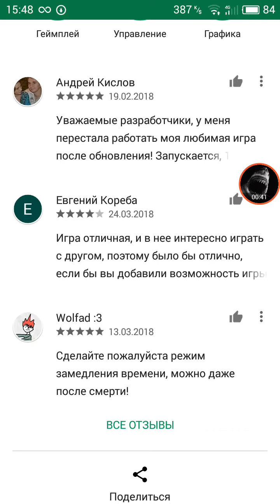Неудачный паркур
300 от